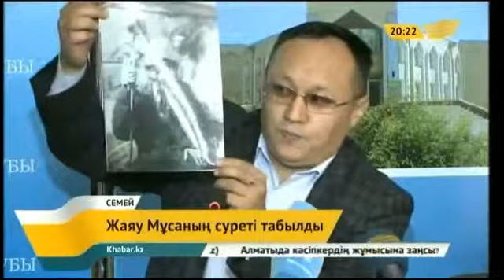Жаяу Мұсаның беймәлім суреті табылды